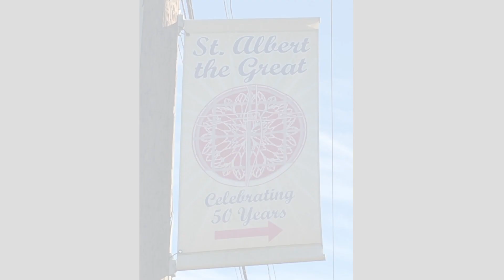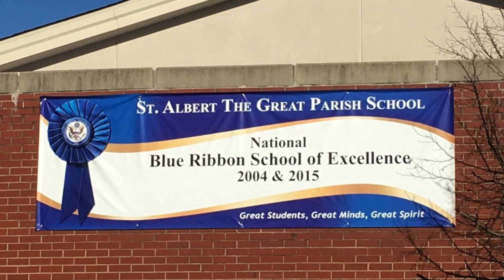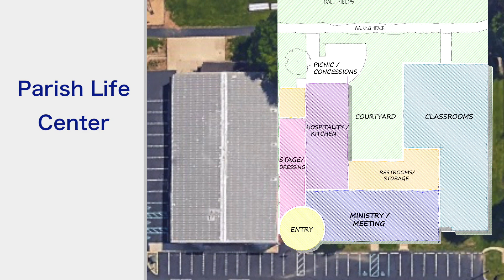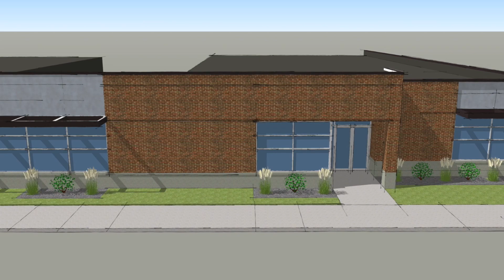St Albert Beyond The Building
St. Albert Capital Campaign 2016.